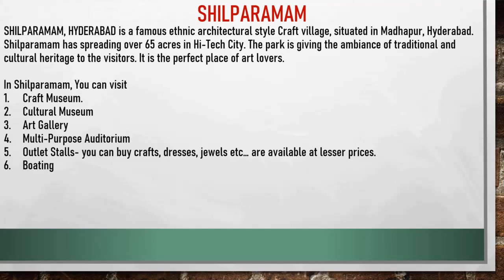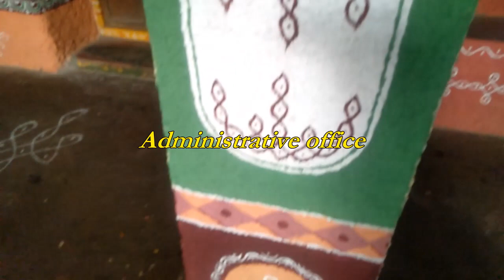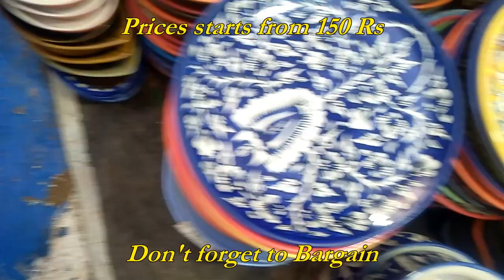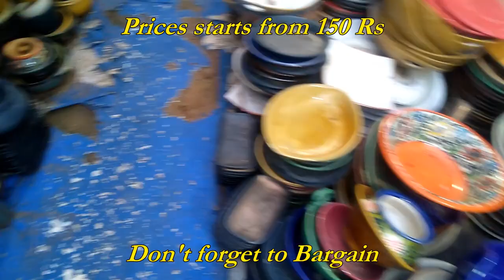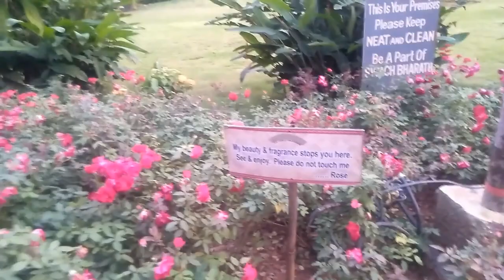HYDERABAD DIARIES # VLOG @ SHILPARAMAM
# Are You An Art & Craft Lover, Then Watch This Video.

Today We Bring You  A Very Beautiful, Stylish Architectural Craft Village Located in Hyderabad